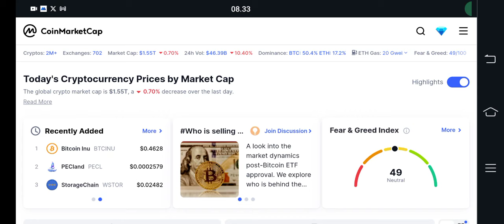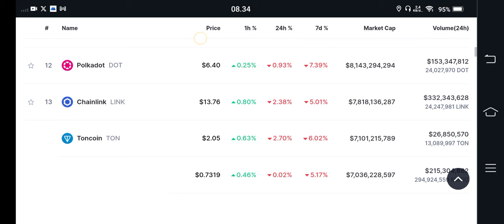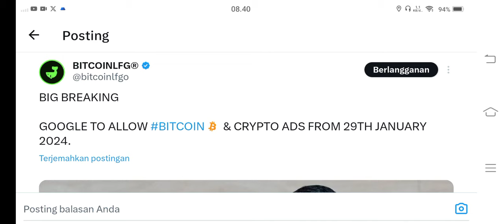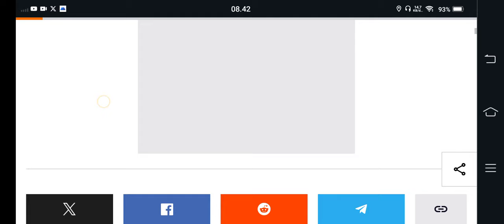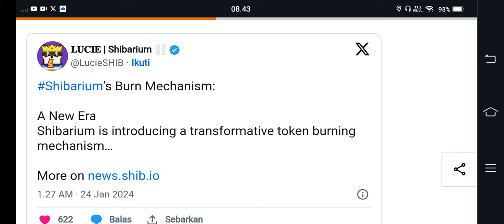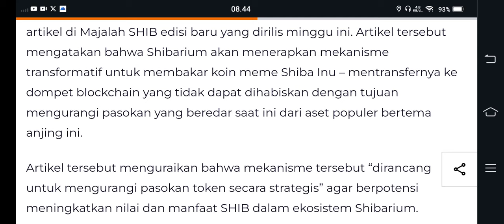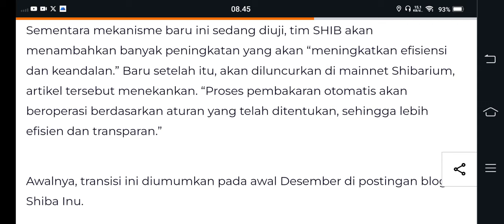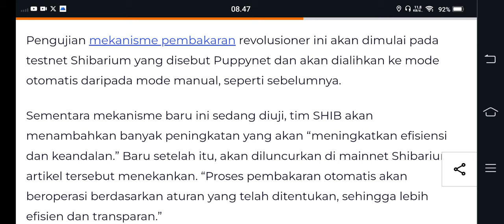BIG DEAL‼️CATAT 29 JANUARI 2024 GOOGLE SIAP DOBRAK SHIBA KE 5 RUPIAH😱😱